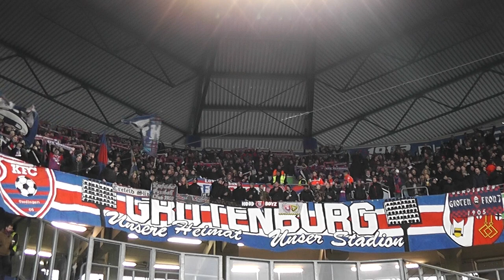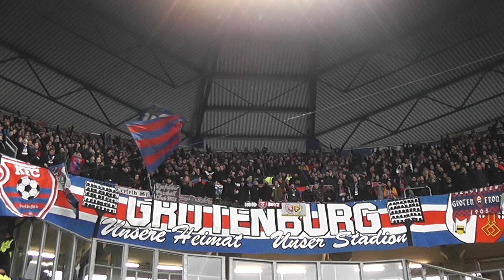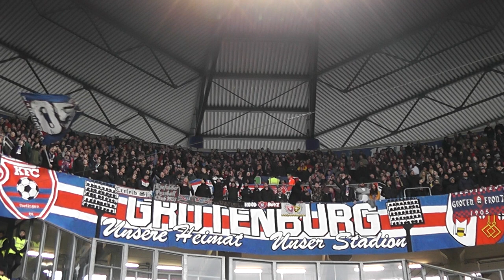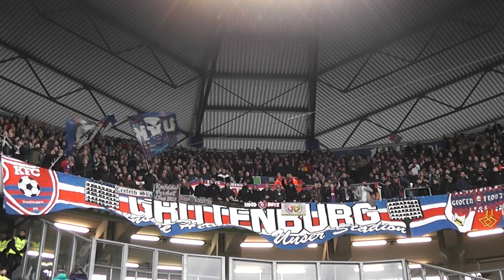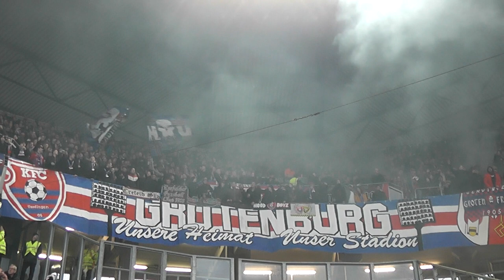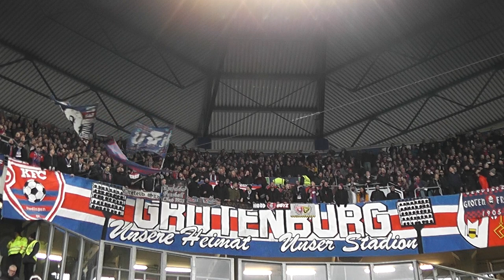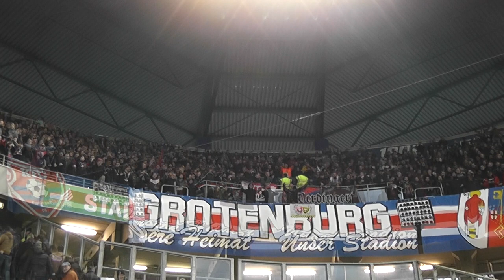Uerdingerblock KFC Uerdingen 05 - FC Hansa Rostock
Stimmung während dem 18.Spieltag in der 3.Liga.
KFC Uerdingen 05 - FC Hansa Rostock 2:1